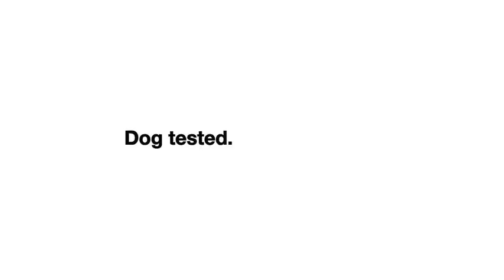Subaru Commercial - Donuts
A Subaru Forester is driving in an empty, snowy parking lot. We see it is being driven by a tan dog, with a black dog riding in the passenger seat. The Forester starts to spin around, doing donuts in the parking lot.

The tan dog is steering the wheel and doing donuts. The dogs are inside the spinning car. The car stops, and the dogs look at each other.

Dogs bark.

Nearly half of Subaru owners are dog owners. That's why we're letting our best friends do the testing.

Dog Tested. Dog approved.